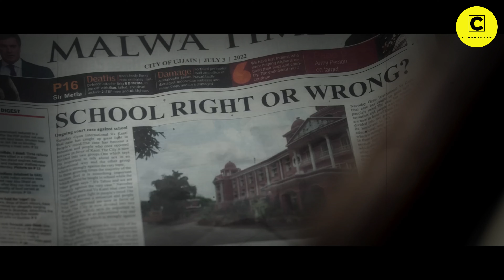OMG 2 | OMG 2 Movie Review | Pankaj Tripathi | Akshay Kumar | Oh My God 2 | Cinemagasm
We are discussing the good and bad aspects of OMG 2